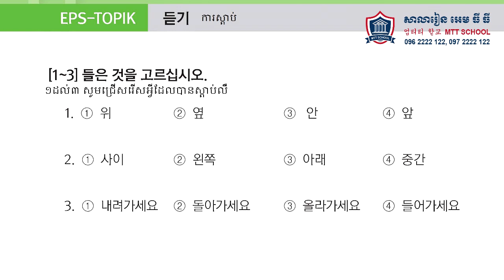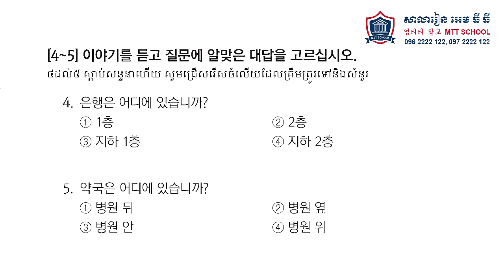EPS TOPIK Standard Textbook 12, 한국어 표준교재 12과 មេរៀនទី12 រៀនភាសាកូរ៉េដើម្បីប្រឡងទៅធ្វើការនៅប្រទេកូរ៉េ